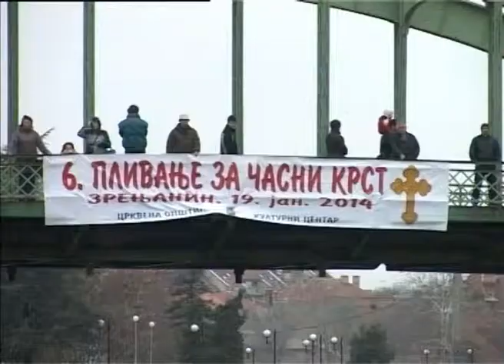Plivanje za časni krst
U nedelju 19. januara  je povodom velikog hrišćanskog praznika Bogojavljenja  organizovano plivanje za časni krst. Po treći put zaredom pobednik je Viktor Bugar.